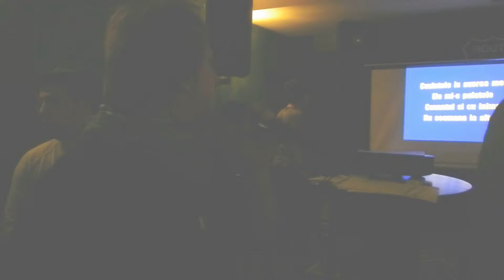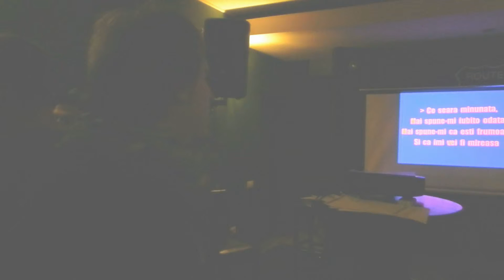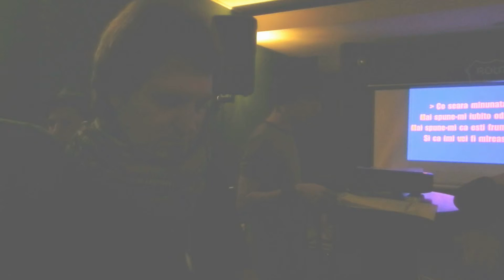Ce seara minunata